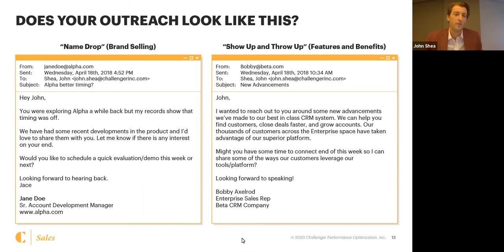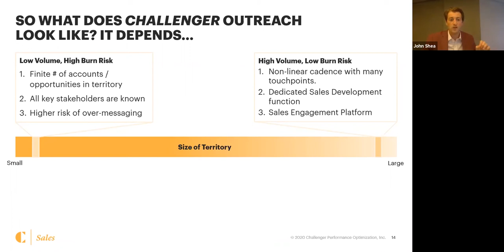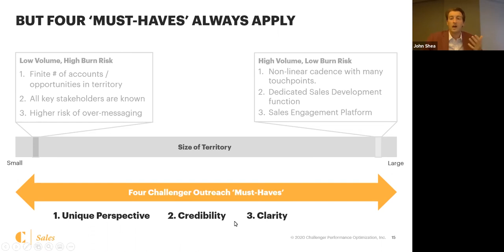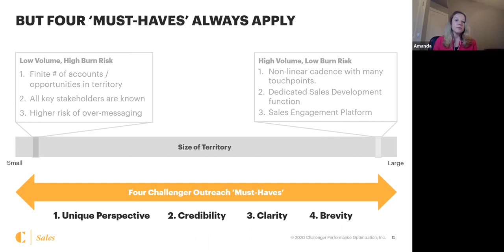WTCS | Season 1 | Capturing Attention by Leading with Insight (Snippet)